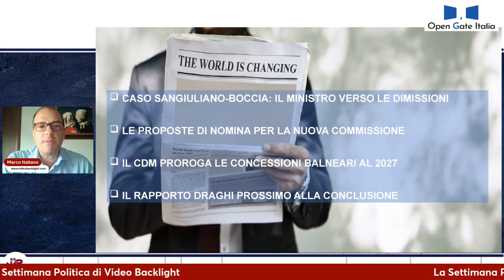Sangiuliano Boccia, il ministro si dimette, proroga Concessioni balneari al 2027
videoBacklight e Open Gate Italia raccontano la sintesi della settimana politica in pochi minuti

00:09 INTRODUZIONE
00:31 CASO SANGIULIANO-BOCCIA: IL MINISTRO VERSO LE DIMISSIONI
01:59 LE PROPOSTE DI NOMINA PER LA NUOVA COMMISSIONE
02:37 IL CDM PROROGA LE CONCESSIONI BALNEARI AL 2027
04:01 IL RAPPORTO DRAGHI PROSSIMO ALLA CONCLUSIONE